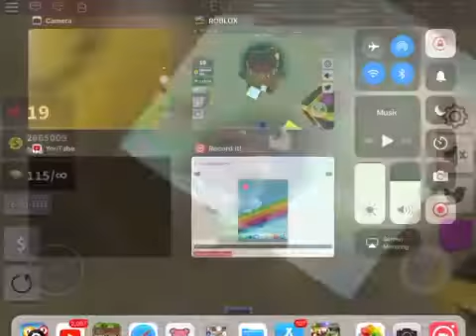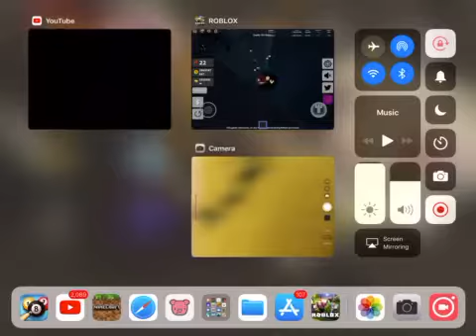Treasure hunt sim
I hope u I joy the vid